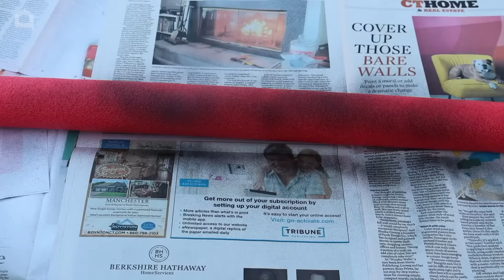We can't BELIEVE what he did with this pile of pool noodles! 😱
These DIY pool noodle ideas are all about finding cool ways to use those squishy foam tubes you often see in swimming pools. Instead of just using them for swimming, Hometalkers Mitch and Geonna are getting creative by making a pool noodle ottoman, pool noodle stool, and an outdoor light-up sign!

With some simple materials and your imagination, you can make all kinds of neat stuff out of pool noodles. Let us know what pool noodle projects you love in the comments below.

0:00 1. Pool noodle ottoman
_Tools and materials: pool noodles tape serrated knife hot glue gun jute rope
• Bend the pool noodles into rings and secure with tape
• Stack the pool noodle rings
• Cut pool noodles into small pieces
• Fill the stacked rings with the small pieces
• Tape everything together
• Hot glue rope in a coil pattern

2:25 2. Pool noodle stool
_Tools and materials: pool noodles wood boards, drill screws, fabric, stapler
• Cut boards
• Drill the boards together to make the stool
• Cut fabric
• Staple the fabric to the boards
• Attach the noodles
• Cover with fabric

5:32 3. Lighted pool noodle sign
_Tools and materials: solar light, pool noodle broom handle wooden signs, vinyl cutter or paint, black spray paint
• Remove stickers and packaging
• Insert the pole into the pool noodle
• Add transfers to signs or paint text
• Seal the wood
• Glue the lights
• Insert the pole into the ground

For more uses for pool noodles, check out this guide on Hometalk